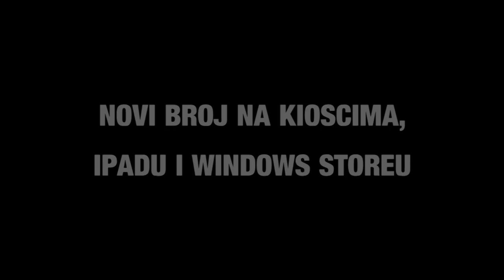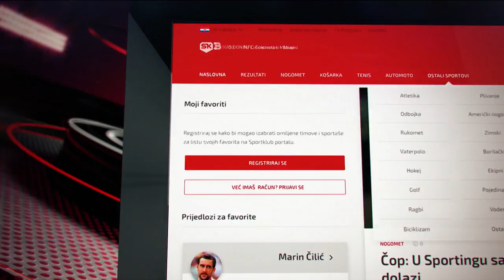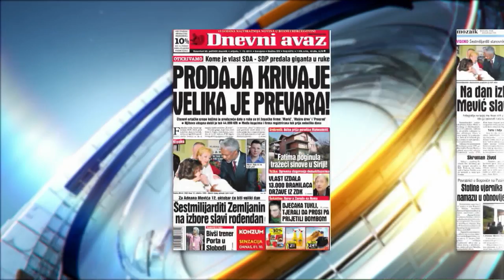Mirko Novosel gost Pressinga (18.9.2017)